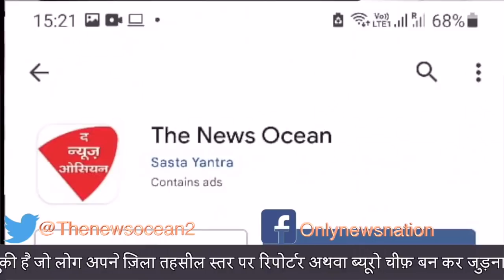UP Election survey-2022|| Ground Report || उत्तर प्रदेश चुनावी अखाड़ा-2022